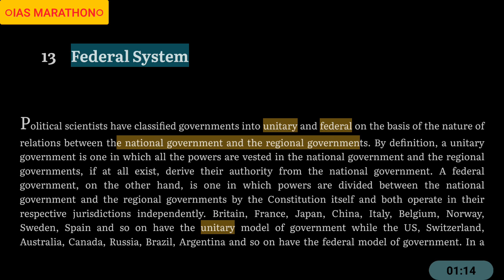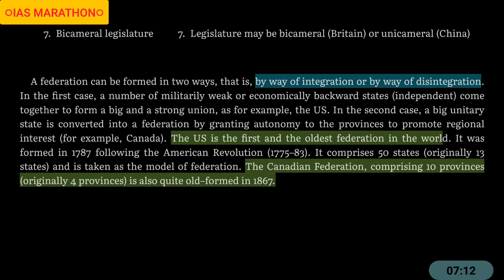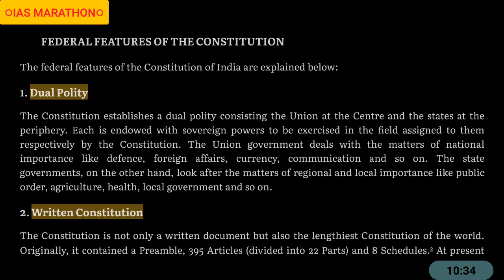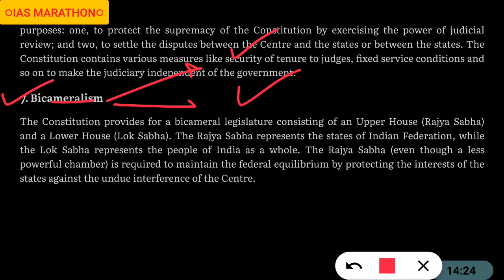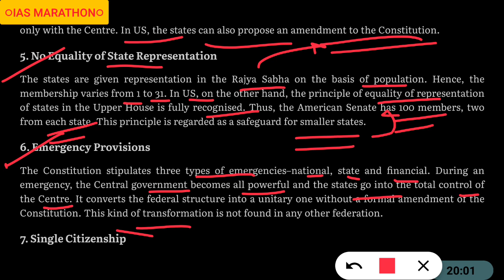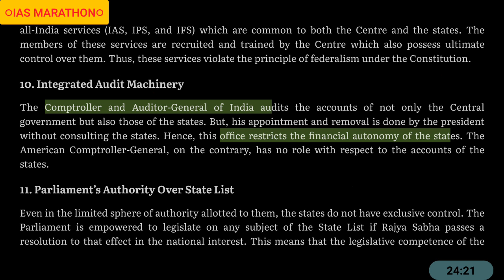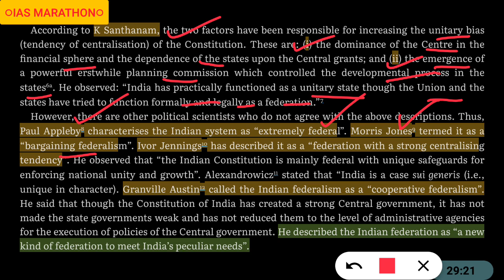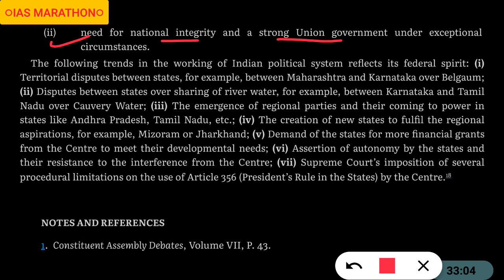(L.40) Federal system|Laxmikant|UPSC IAS|Sagar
These are the detailed lessons on M.laxmikant Book on Indian Polity for civil services examination.